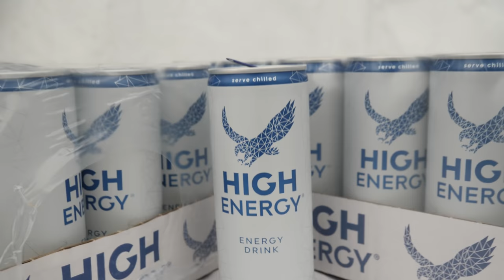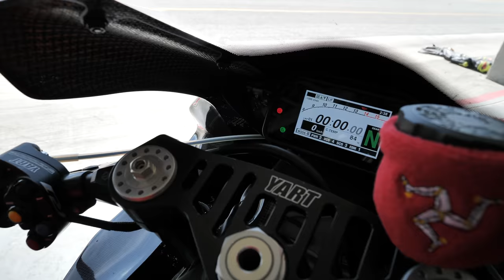Ich fahre ein 200.000€ EWC-MOTORRAD von High Energy & YART - EXKLUSIV-EVENT in Brünn | Rennstrecke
Ich fahre ein 200.000€ EWC-MOTORRAD! | YART EXKLUSIV-EVENT in Brünn | Rennstrecke | Matthias Meindl

Zu den Rennstrecken Events:
Für Einsteiger:

Die Blickführung!